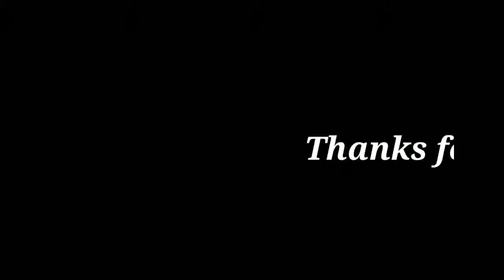The Keep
it was made by Bangkit SM, NIM :2518121. Describe about Child which like Games playing, but he think if that games if the king was killed by him admire, he cries immediately due it. if you corious with this story, please watch it till the end. HAPPY WATCHING.